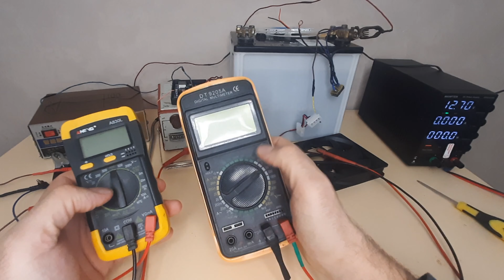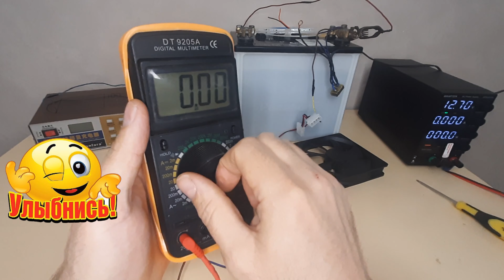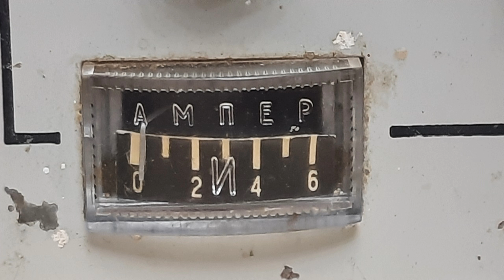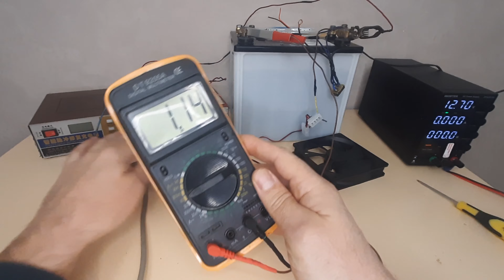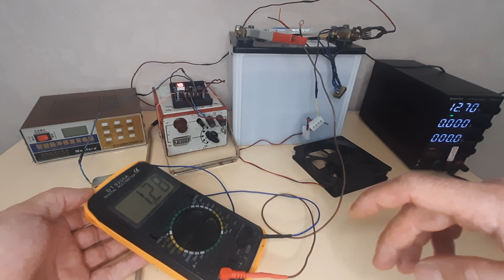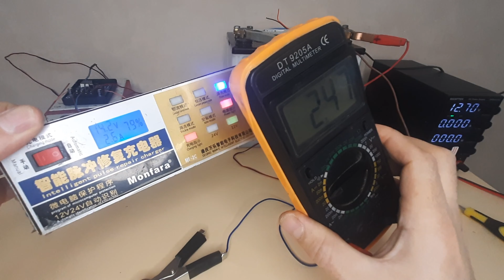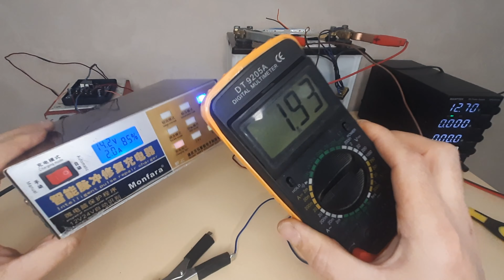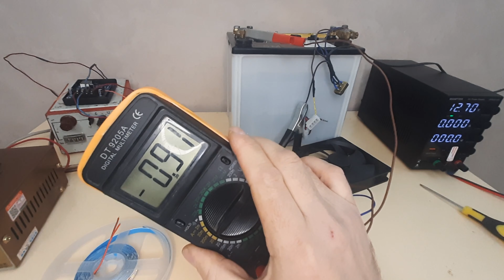Как проверить обычным мультиметром силу тока с зарядного устройства.Электроника.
Как проверить обычным мультиметром силу тока с зарядного устройства.
 Как правильно подключить мультиметр к зарядному устройству и аккамулятору,для того чтоб узнать ампераж подаваемый на аккумулятор.
 В данном видео расскажу и покажу на примере,как же измерить силу тока которое подает наше зарядное устройство на заряжаемый аккумулятор.
 Есть случаи когда мы не уверены в показаниях амперметра,или же хотим перепроверить показания электроника.
 Данный способ подходит для устройств,которые выдают силу тока не более 20 Ампер.
 Смотрим,пробуем и все у Вас получится)